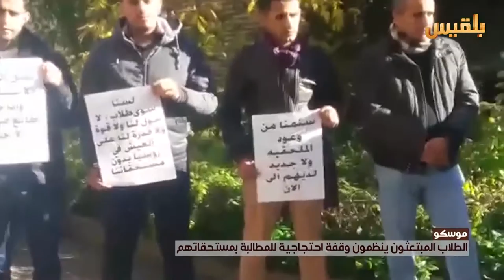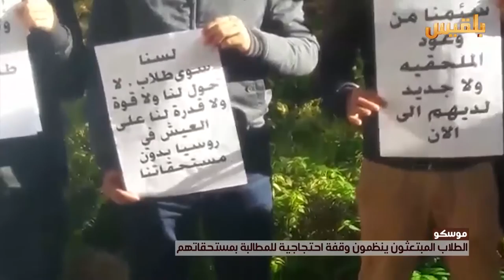موسكو .. الطلاب المبتعثون ينظمون وقفة احتجاجية للمطالبة بمستحقاتهم | تقرير: محمد عبدالمغني